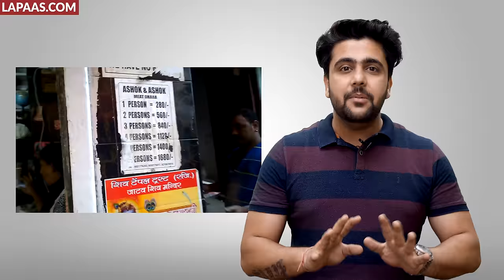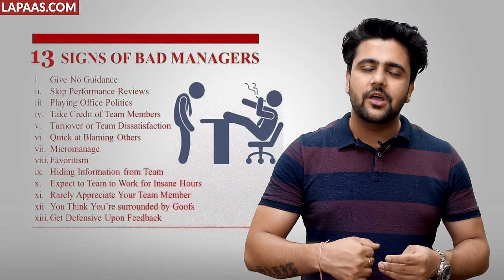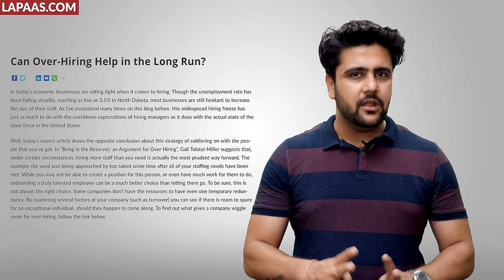Why 60% Restaurants Close In 1st Year Of Business